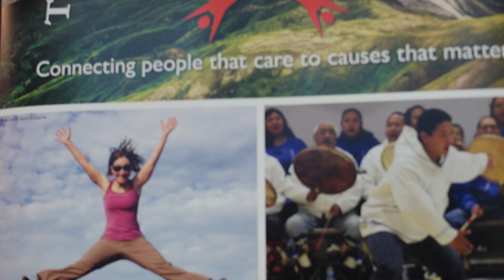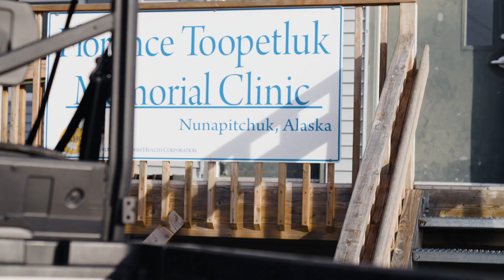Tools in Every Hand - The Alaska Community Foundation | Premera Social Impact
A lack of infrastructure and technology in rural Alaska health clinics can lead to limited services and a lower quality of care for patients. When transportation challenges kept residents in the village of Nunapitchuk, Alaska from accessing the care they needed, The Alaska Community Foundation delivered a fleet of new, all-terrain vehicles.

By working with and through our partners, Premera identifies areas where investments will lead to a ripple effect of support, improving lives throughout the community for years to come. Learn more about how Premera is supporting community organizations to remove barriers to care and address health disparities at PremeraWellBeyond.org.